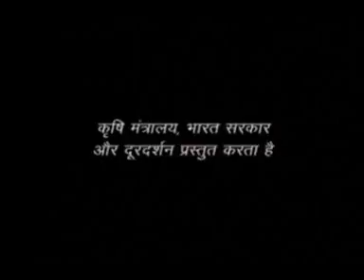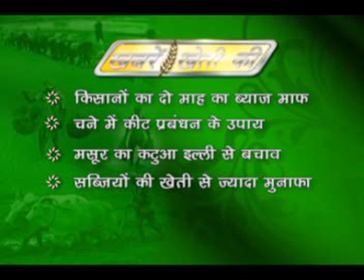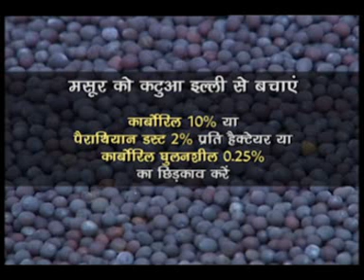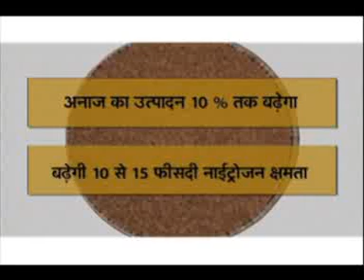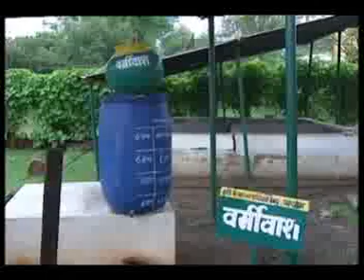08 02 17 Krishi Darshan Bhopal MP